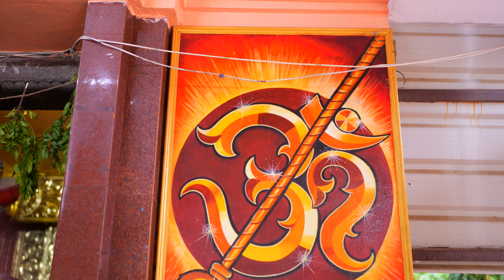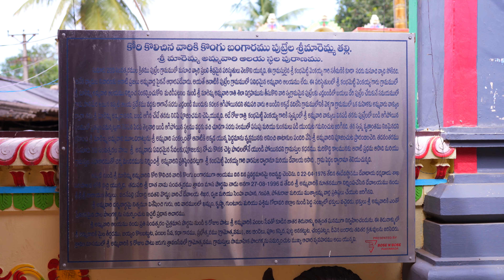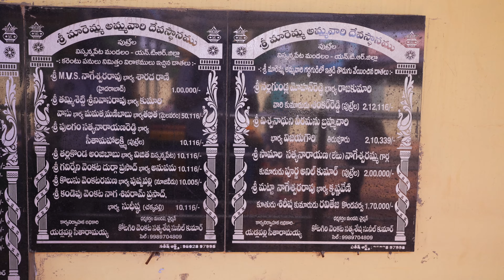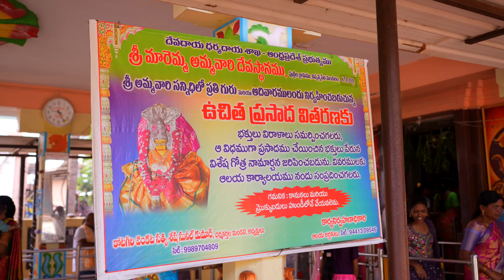Putrela Maremma thalli Temple